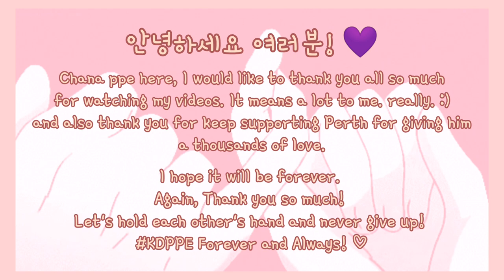perth tanapon | KDPPE forever 🤟🏻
perth stans our little tiger just reach 400K followers on twitter ✨ ah truly the best boy 💖